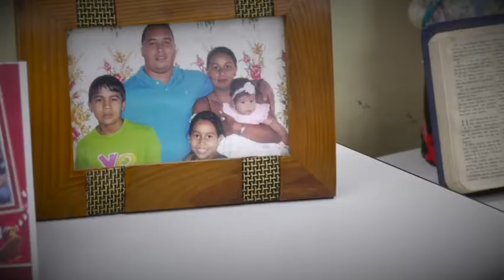GREGORIO VALENZUELA REPRESENTA ENTUSIASMO DE NUESTRA FUERZA LABORAL DE CORPOELEC INDUSTRIAL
Trabajadores como Gregorio Valenzuela, con sus 19 años de servicio, representan el ímpetu y el entusiasmo que caracteriza a nuestra fuerza laboral de Corpoelec Industrial para la rehabilitación de los equipos necesarios que coadyuven en la estabilización de nuestro Sistema Eléctrico Nacional.

Para Valenzuela, formar parte de esta Corporación ha permitido el crecimiento familiar y el encuentro con compañeros altamente comprometidos en entregar a la población venezolana productos de calidad que se traduzcan en un servicio continuo de energía eléctrica.

Sigamos el ejemplo de nuestros hombres y mujeres del sector eléctrico nacional.